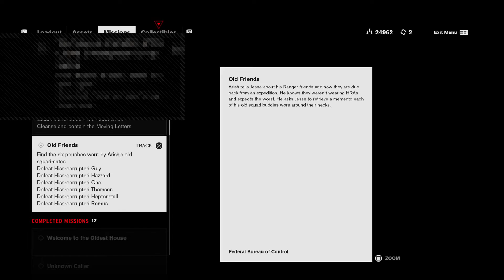CONTROL - PART 19 - PUT ON A RECORD